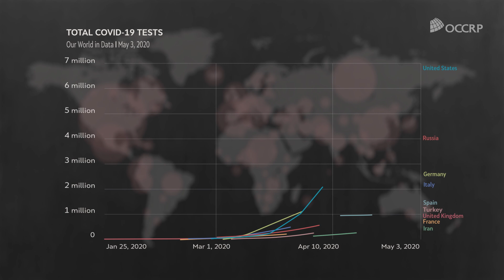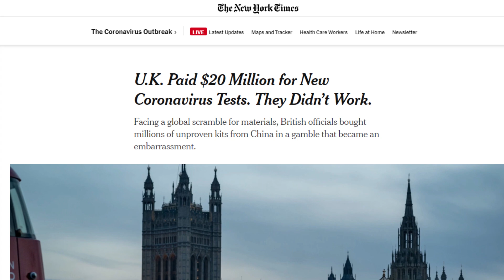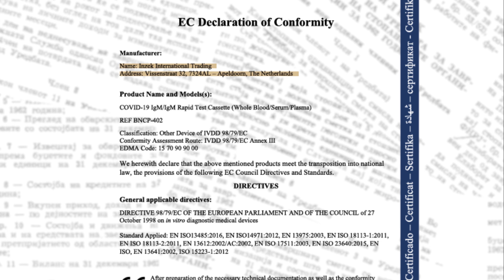Uncertain Diagnosis: The Murky Global Market for Coronavirus Antibody Tests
Rapid antibody tests have been promoted as a key tool for the world to fight the COVID-19 pandemic and get life back to normal. But this investigation by OCCRP and partners has found serious problems with the global trade in these tests.

Reporters found at least three brands of tests from the United States and European Union that are actually rebrandings of a popular Chinese test — one which independent trials have found to be less reliable than claimed.